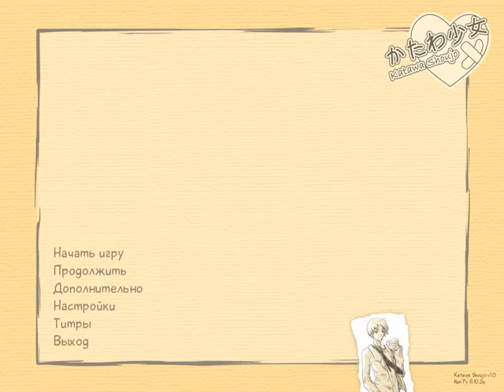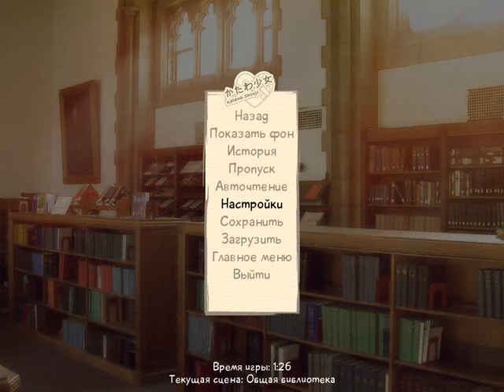Katawa Shoujo знакомство с Лилли .